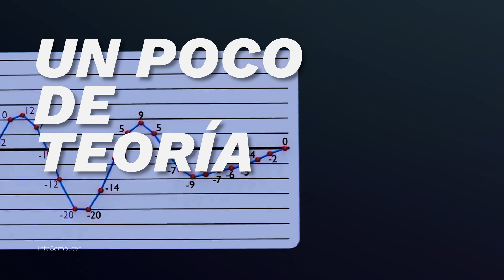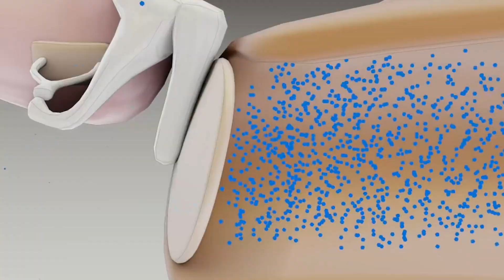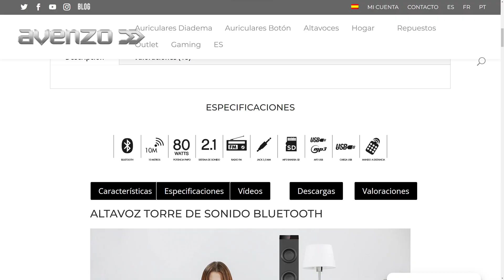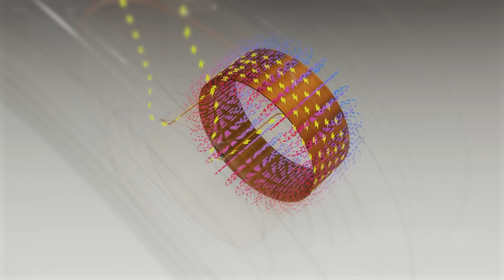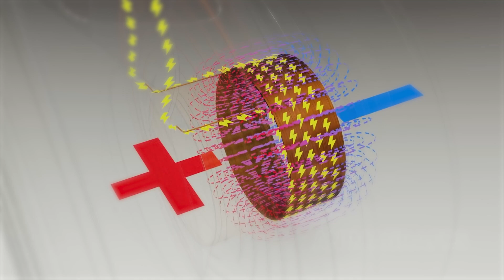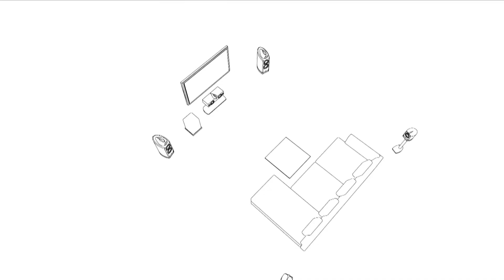Cómo FUNCIONA un ALTAVOZ Bluetooth por DENTRO? 😯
🤔 ¿Cómo funciona un altavoz por dentro?
🤔 Funcionamiento altavoz Bluetooth por dentro

⌚Capítulos ⌚
00:00 Intro Funcionamiento altavoz
00:51 ¿Qué son las ondas sonoras?
01:46 Frecuencias Altas y bajas
02:06 Potencia RMS de un Altavoz
02:24 Potencia PMPO
03:03 Sonido Digital vs Sonido analógico
03:40 Partes de un Altavoz
05:55 Transformación del sonido
07:32 Cómo aprovechar al máximo tu altavoz?
08:10 Sistemas de sonido
08:59 Altavoz tweeter
09:35 ¿Qué altavoz comprar?